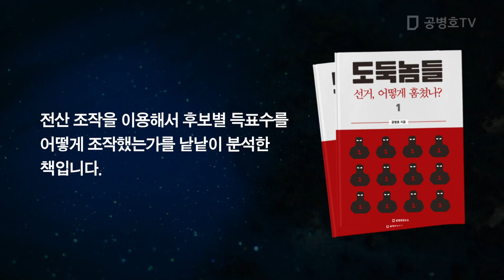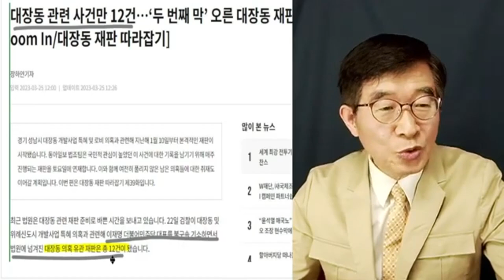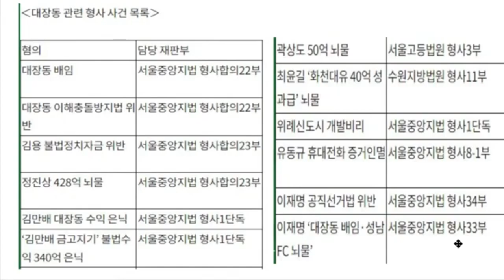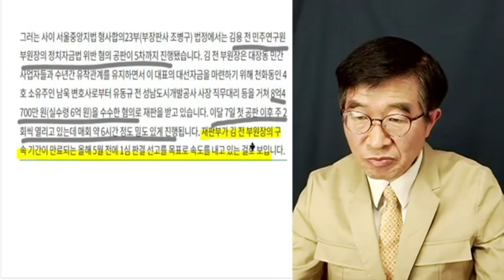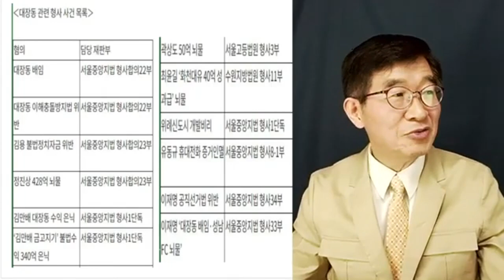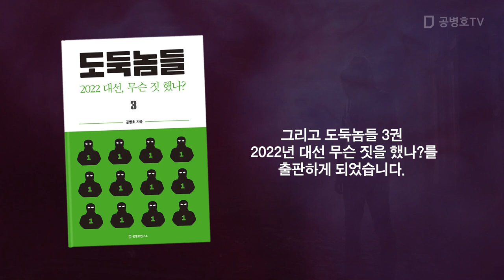대장동 형사사건, 12건 동시 진행 / 첫 판결은 김용의 정치자금 수수 혐의될 전망 [공병호TV]